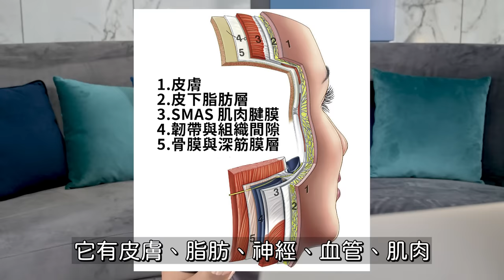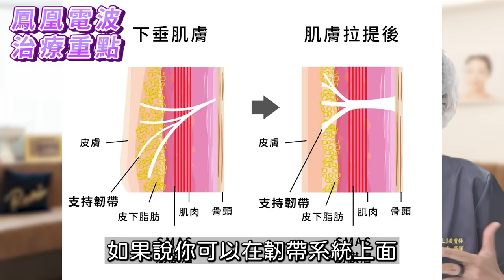為甚麼他永遠都不會老？！10年抗老化計畫，一起來驗收成果吧！莊盈彥醫師每年必做的鳳凰電波！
年輕是從古至今的人類一直在追求的事，衰老最明顯的特徵就是臉部的鬆弛、下垂、皺紋問題，我們就一起來看看最重視門面的皮膚專科醫師，這10年來做了哪些事來對抗老化呢？

抗老化 是不分男女都很在意的事，年紀大後的膠原蛋白越來越流失，導致皺紋、鬆垂、下垂的幅度一年比一年更明顯。

膠原蛋白變少讓臉頰開始有骷髏感？

彈力蛋白斷裂使嘴邊肉不斷地堆積？

鳳凰電波 適合哪一類型的人施打？

想要比同齡人年輕個至少5歲，必做的醫美項目是甚麼？是 音波拉皮 電波拉皮 肉毒桿菌 童顏針 ？

你想要比實際年齡看起來小幾歲呢？

快來跟著 莊盈彥 醫師進行一年一度的大保養！

延伸閱讀~鳳凰電波永遠比同齡人年輕5歲？

延伸閱讀~我一年一度的大保養，實境秀之鳳凰電波與注射

熱銷新上市！蠕形螨蟲害怕的配方加進晶萃裡了

擁有金雀異黃酮的A醛！永保年輕肌齡新配方

完勝油膩、油光！洗後愛上好膚質的洗面凝膠

0:00 影片開始
1:25 臉型的老化是怎麼慢慢演變的?
6:50 鳳凰電波治療的重點
10:20 鳳凰電波作用深度
12:25 莊醫師術後效果